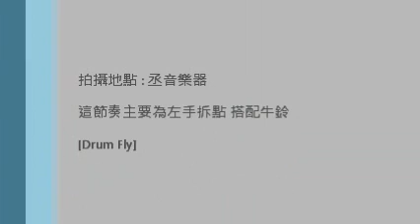Drum Technique Left Hand Cowbell Groove [Drum Fly]